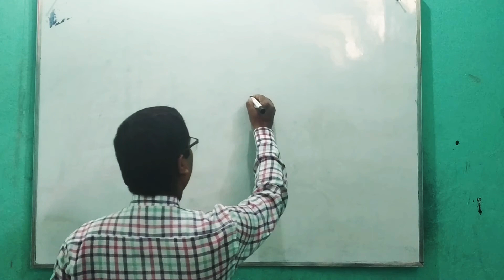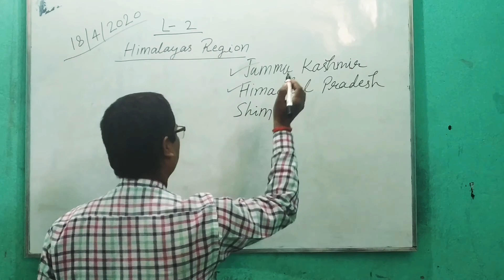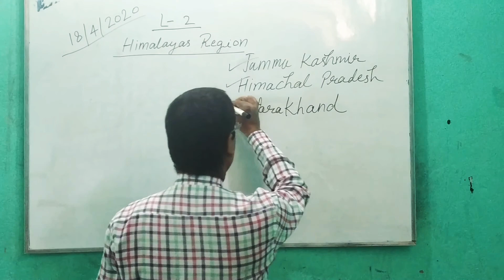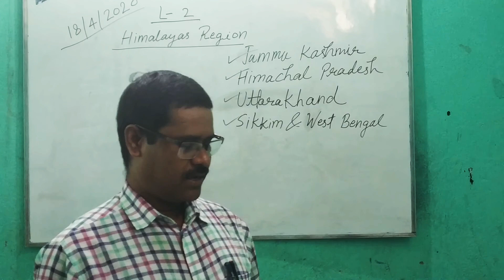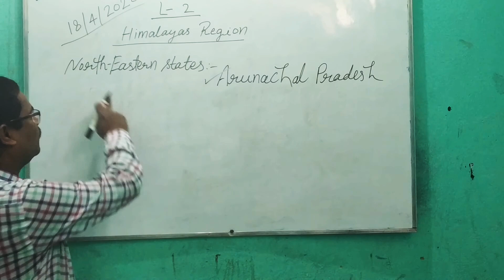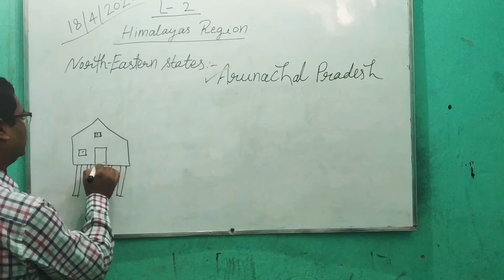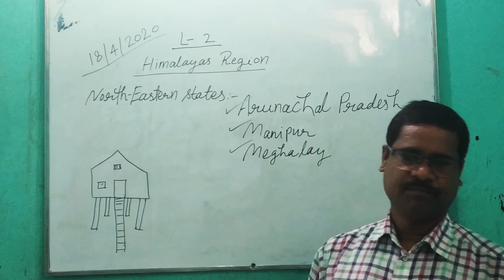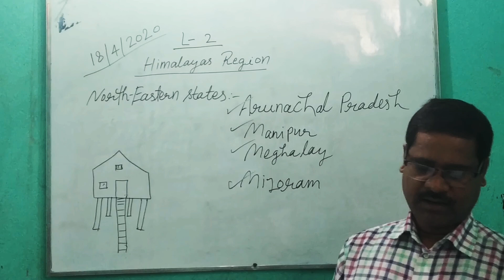🔴 Social Sciences। Himalayas Region। Class- IVth CBSE। Date-18-5-2020। By Deepak sir